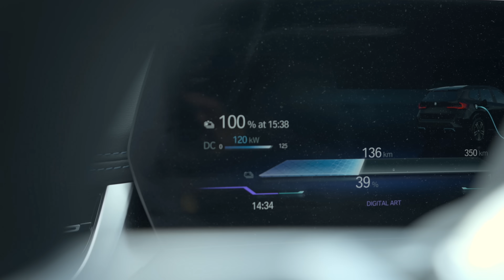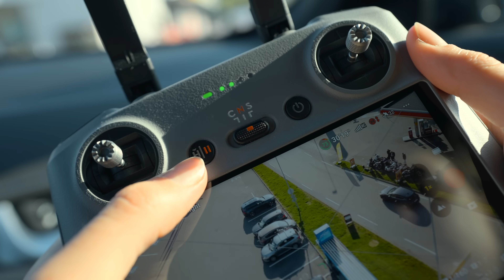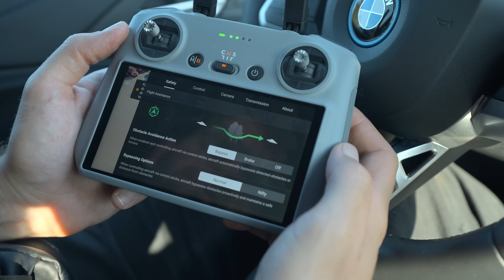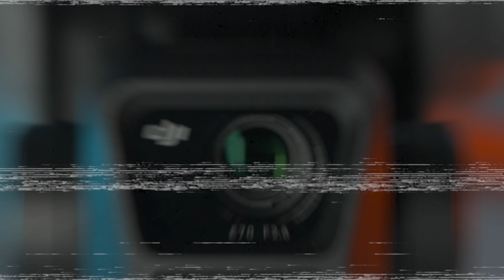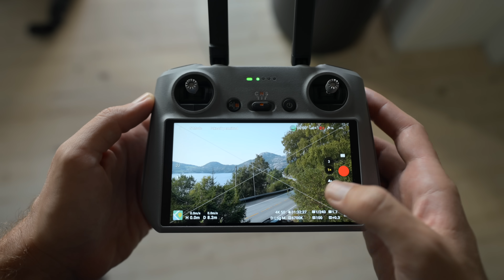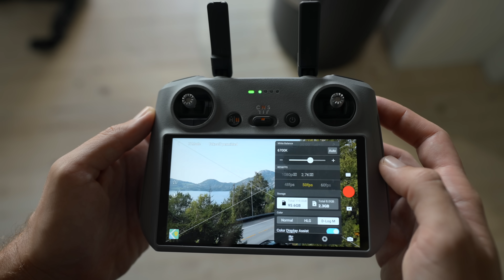DJI Air 3 – Месяц в Норвегии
Мой FPV комплект:
Дрон (4S, TBS nano RX)